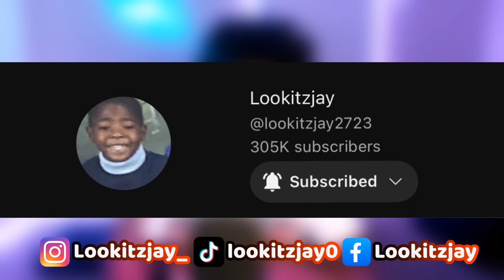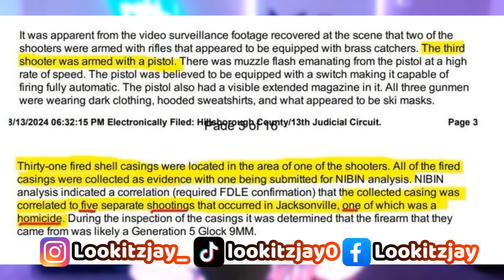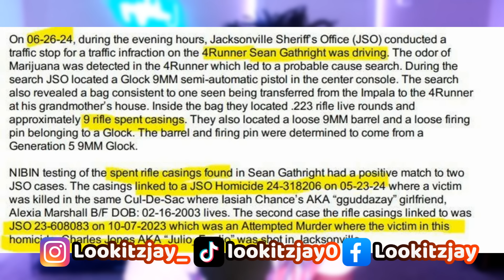New Details Emerge On Foolio Case….Weapons Used In Foolio 🔫 Have Been Linked To Another M*rder & 🔫!?